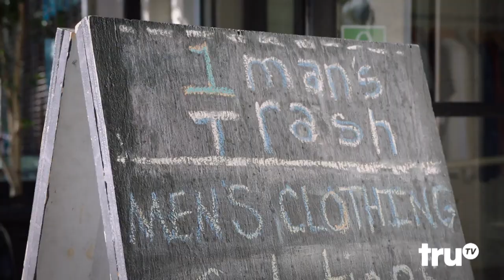Upscale With Prentice Penny: Dress For The Sex You Want | truTV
The clothes we wear to bed set the mood for what happens in bed.

About Upscale with Prentice Penny:
Upscale with Prentice Penny is an all-new lifestyle series helmed by the noted showrunner, writer and producer and infused with his comedic sensibility. The unscripted series will premiere 12 episodes in its first season. In each half-hour episode, creator and host Prentice Penny will embark on a journey to demystify what it takes to live an upscale life, exploring a variety of topics ranging from food and drinks to travel and fashion. From buying a better bottle of wine to getting a custom-made suit for less than some off-the-rack options, Upscale with Prentice Penny is about offering viewers ways to live a more elevated lifestyle by unlocking a world that often feels unattainable.